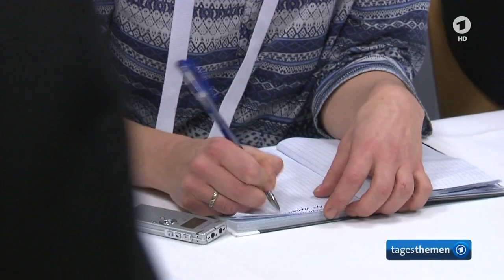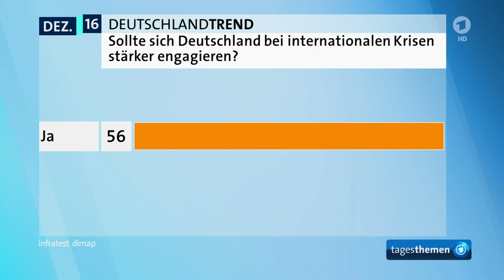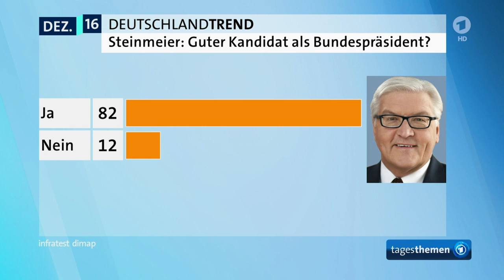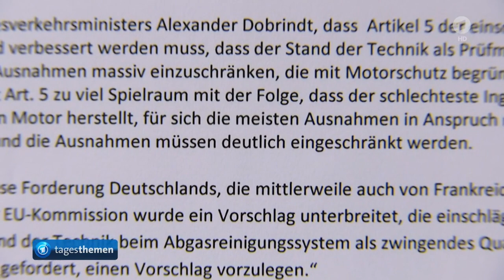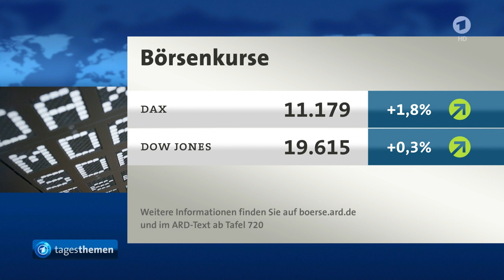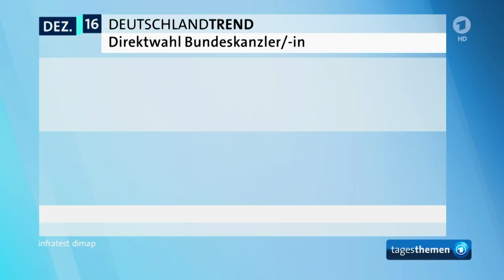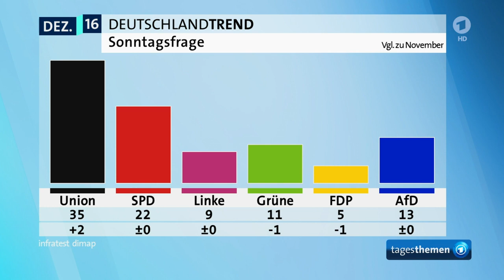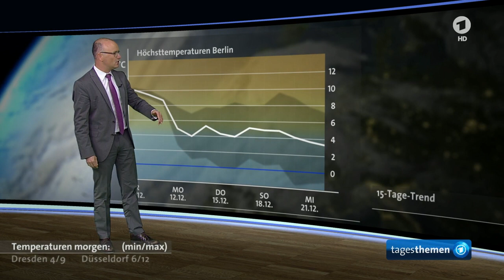tagesthemen 22:15 Uhr, 08.12.2016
Themen der Sendung: Steinmeier im Interview zur Lage in Aleppo, Kommentar zu Aleppo, Deutschlandtrend 1, Weitere Meldungen, Deutschlandtrend 2, Giraffen vom Aussterben bedroht, Das Wetter